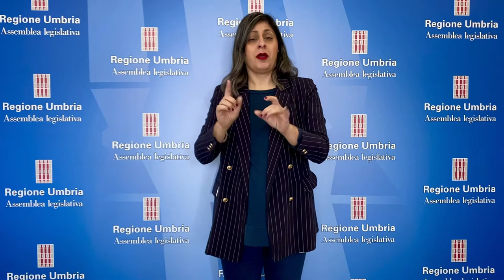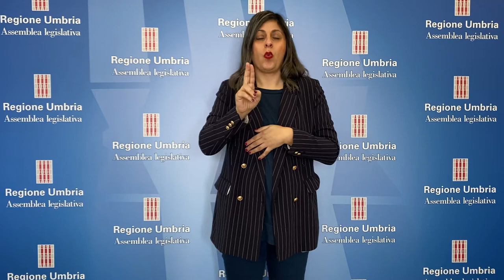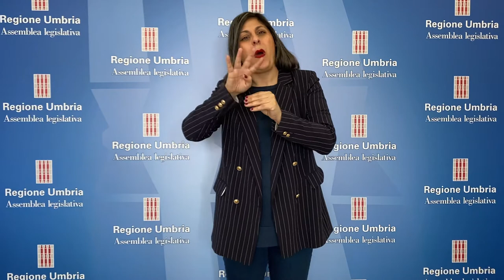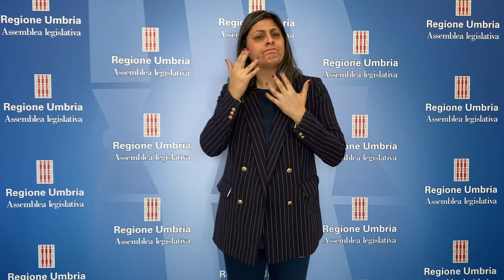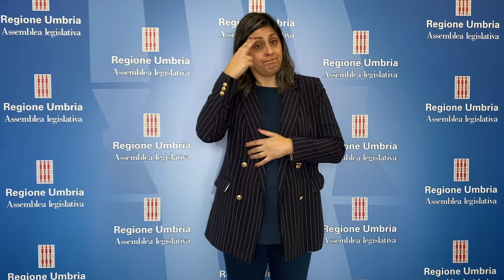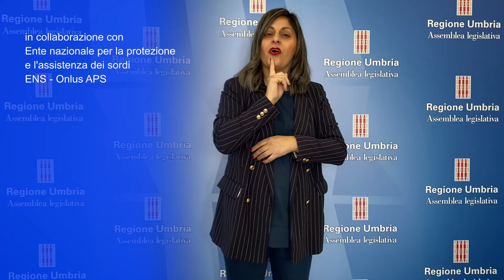Sintesi LIS seduta Assemblea legislativa del 12 gennaio 2021